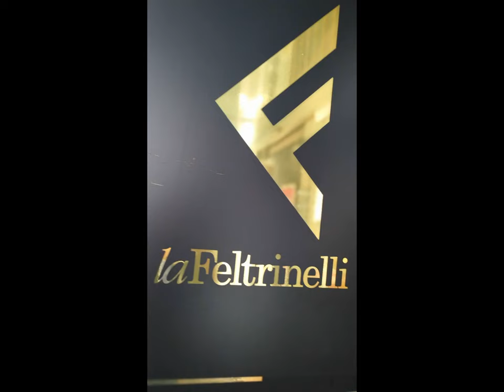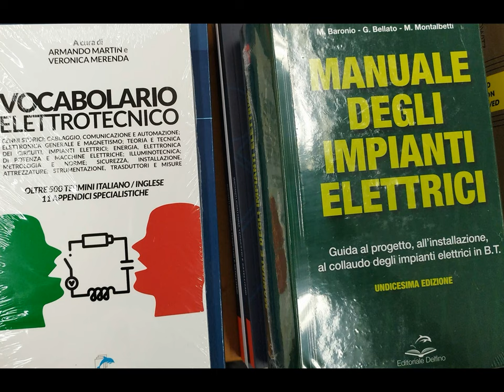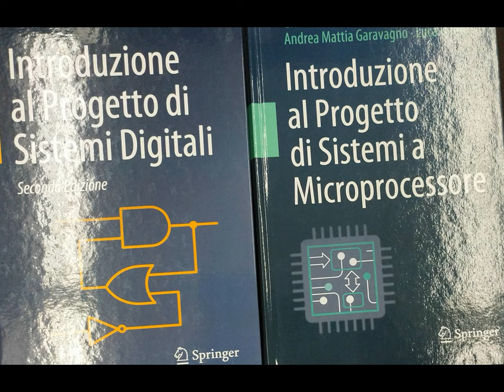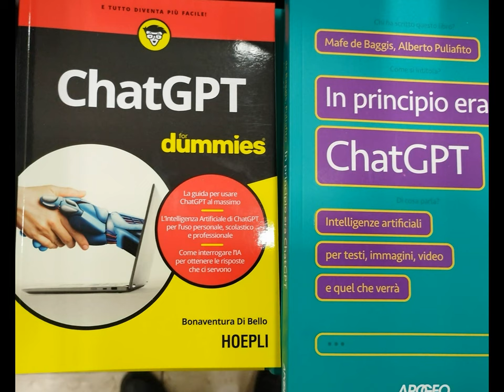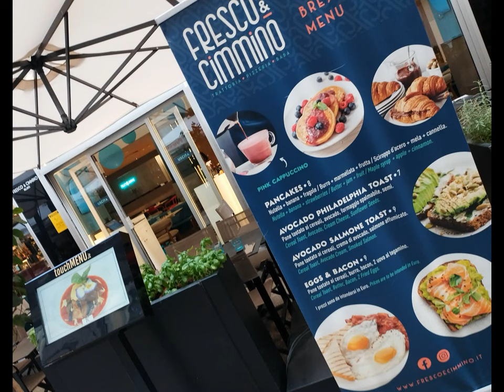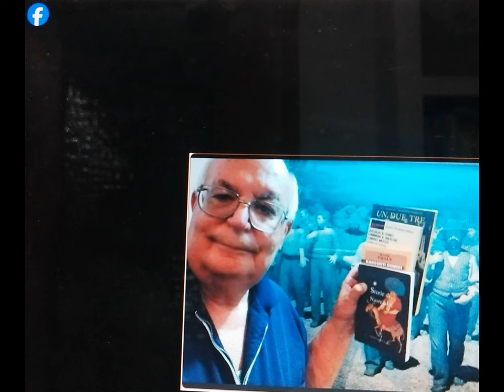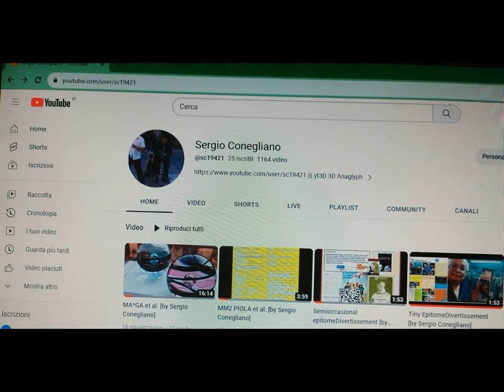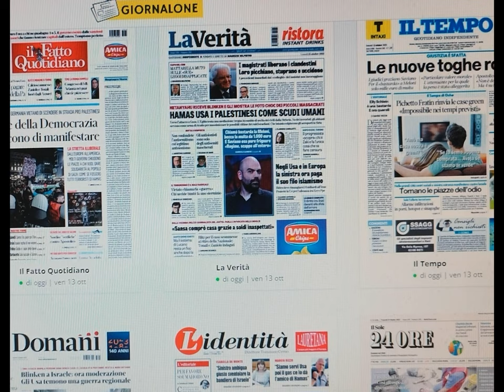CityCentreBookshops MI et al. [by Sergio Conegliano]